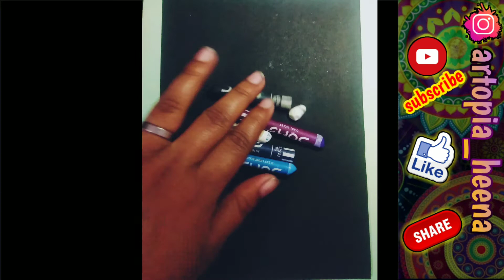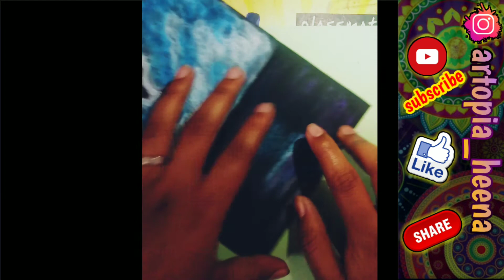How to make a landscape art with oil pastels|| oil pastels for beginners|| easy & quick art.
Hey everyone

In this video , I'll show you how to make landscape art|| oil pastel drawing for beginners || simple and easy.

things required-
1- A4 sheet
2-  Dom's Oil pastel colours ( 12)